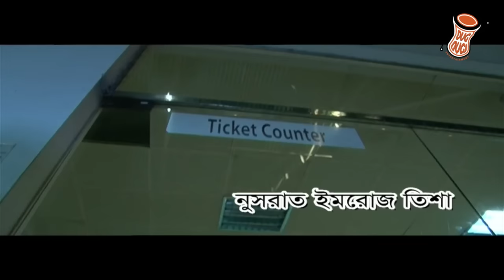Ontorgota | অন্তর্গতা | Tahsan Khan | Nusrat Imrose Tisha | Bangla New Natok 2020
Natok : Ontorgota | অন্তর্গতা
Writer  :
Director :
Starring :  Tahsan Khan, Nusrat Imrose Tisha, Maznun Mizan,Etc
Edit :
Cinematography :
Thumbnail : Masum Billah
Language : Bengali, Bangladeshi Natok
Label : Dugdugi Entertainment